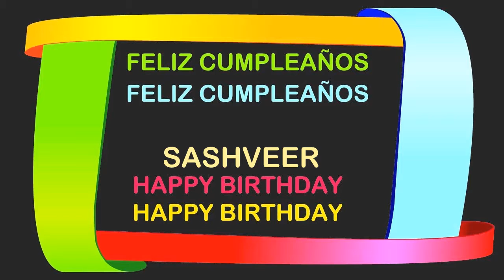Sashveer Birthday Postcards & Postales